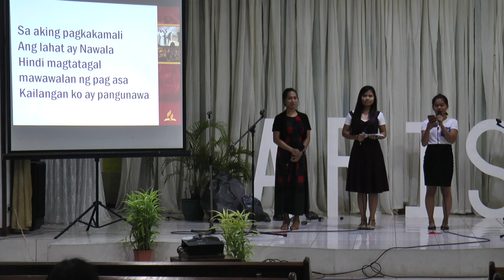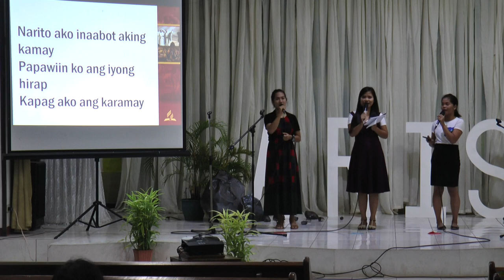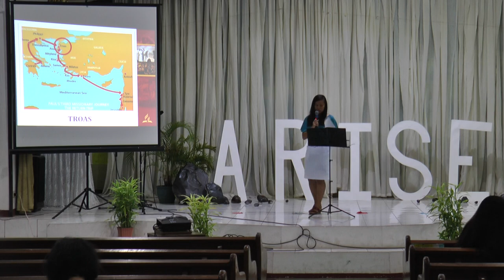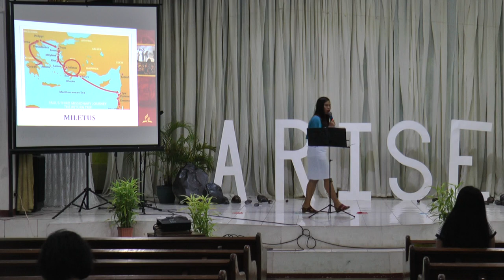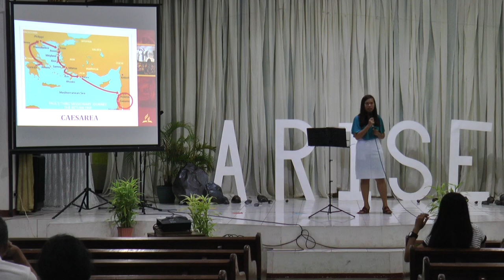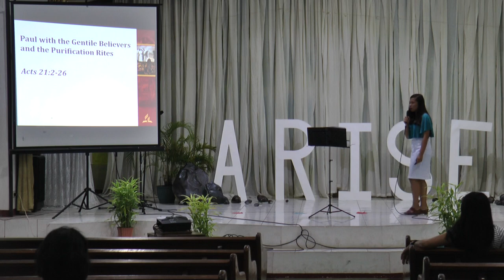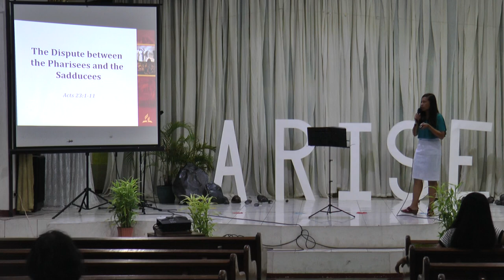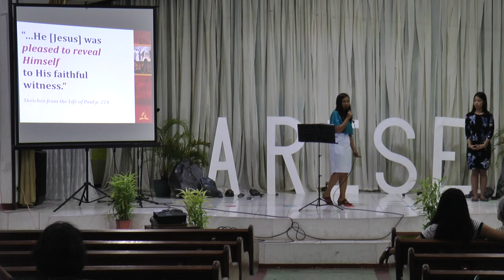Paul's Last Journey to Jerusalem - Arvie Bacus